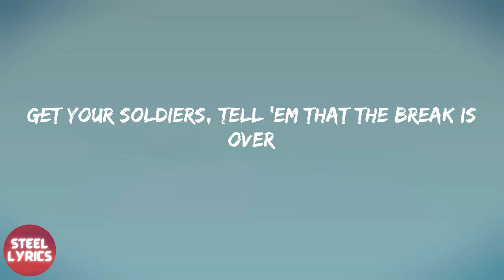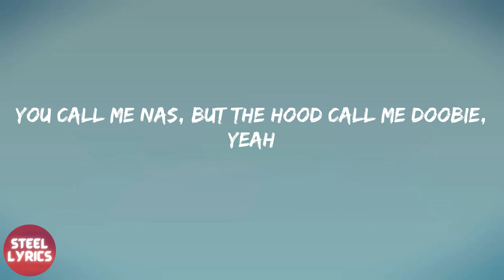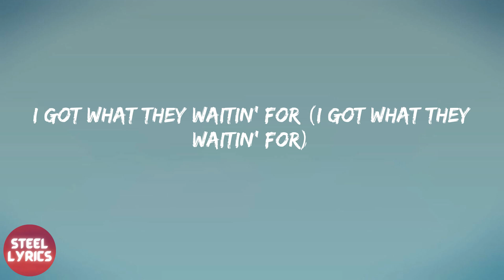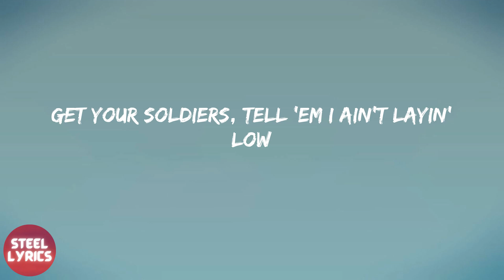Lil Nas X - INDUSTRY BABY (lyrics)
Lyrics INDUSTRY BABY - Lil Nas X:
(Yeah)
Yeah
Yeah